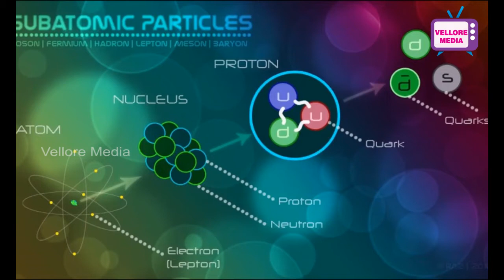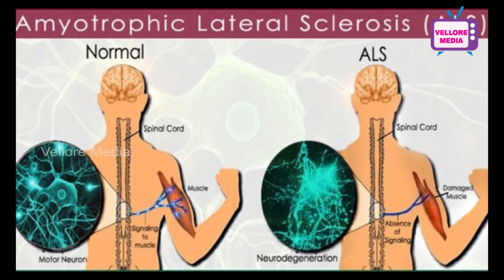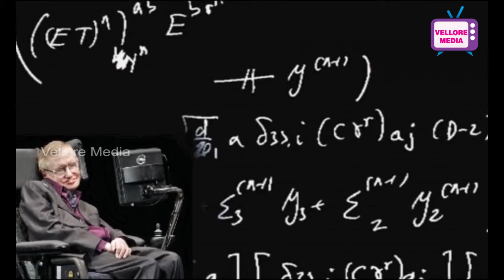Stephen Hawking life short list in Tamil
Professor Stephen William Hawking was born on 8th January 1942 (exactly 300 years after the death of Galileo) in Oxford, England. His parents' house was in north London but during the second world war Oxford was considered a safer place to have babies. When he was eight his family moved to St. Albans, a town about 20 miles north of London. At the age of eleven, Stephen went to St. Albans School and then on to University College, Oxford (1952); his father's old college. Stephen wanted to study mathematics although his father would have preferred medicine. Mathematics was not available at University College, so he pursued physics instead. After three years and not very much work, he was awarded a first class honors degree in natural science.